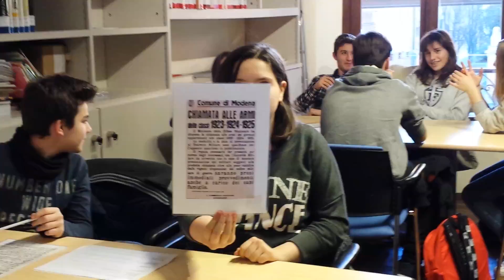IC di Pianoro (BO) video 6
Alcuni momenti dei lavori svolti all'interno del progetto "LE VOCI E LA MUSICA DELLA MEMORIA: IL LUNGO CAMMINO DELLE LIBERTA' E DEI DIRITTI" realizzato dall'IC di Pianoro (BO) per l'edizione 2015/2016 di conCittadini.